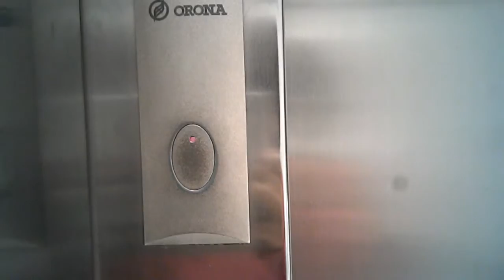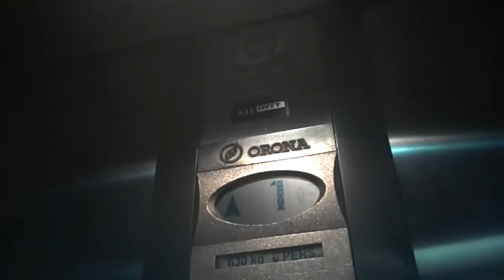Yes! Let's have fun in ZARA! Other time in El Saler Shopping Centre